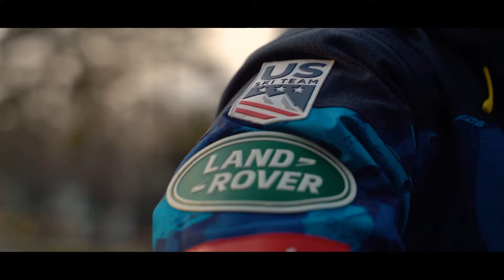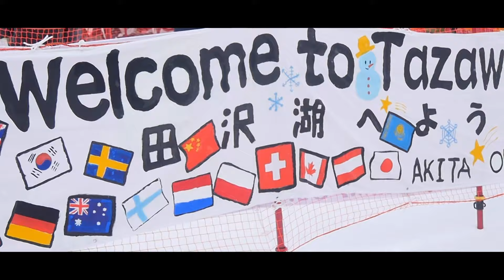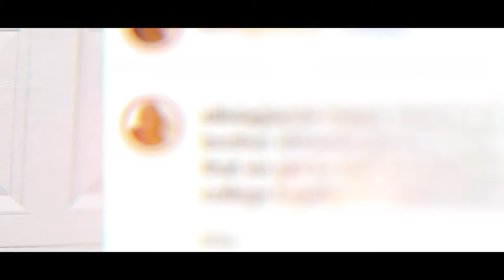Olivia Giaccio (USA) | Moguls | BehindTheScenes | FIS Freestyle Skiing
After coming back from injury, Olivia Giaccio is skiing her best to earn her spot amongst the moguls specialists that will compete for Team USA in Beijing 2022.